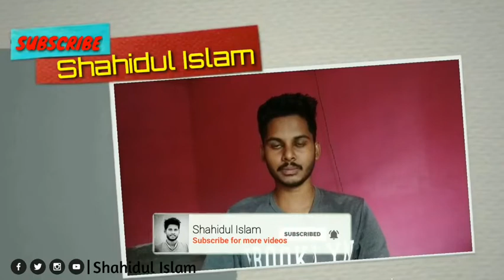🔥🔥 Mensuration Part-7🔥🔥 AssamTET/CTET 2019 || Mathematics || Online TET preparation